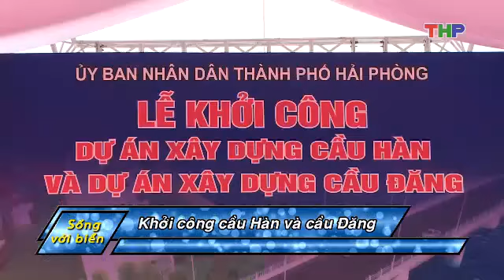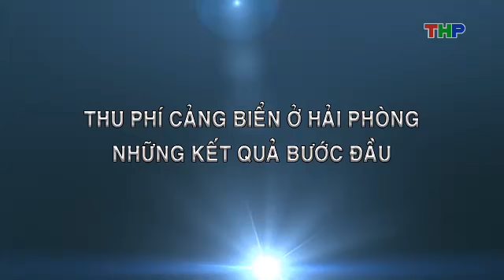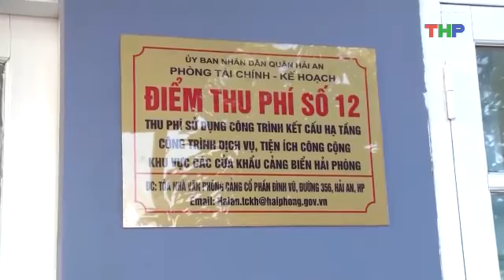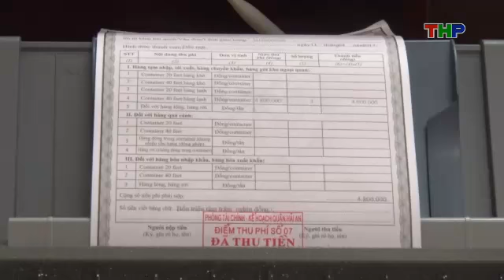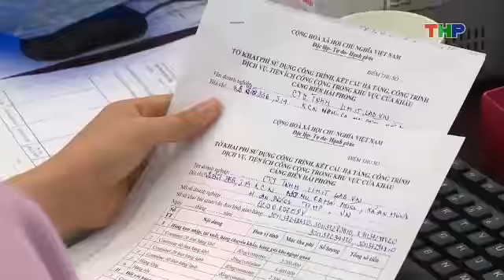Sống với biển (15/05/2017)